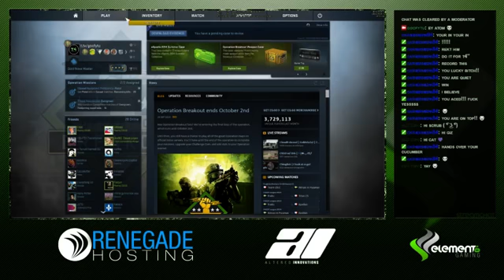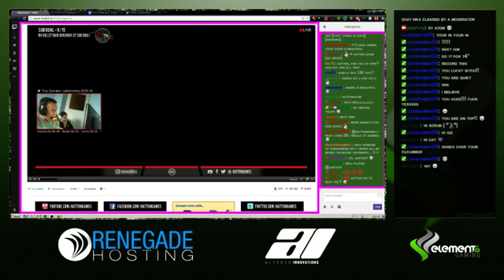vs TeamJonny - 4 / 4